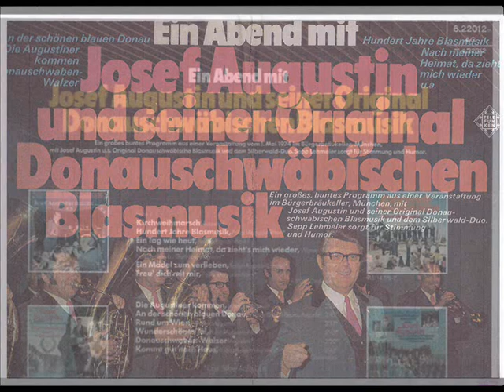Nach meiner Heimat, da zieht's mich wieder - Josef Augustin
Josef Augustin 6 Original Donauschwäbische Blasmusik
"Nach meiner Heimat, da zieht's mich wieder"